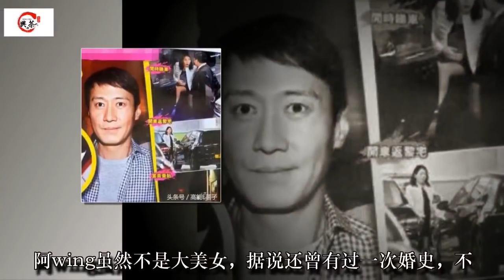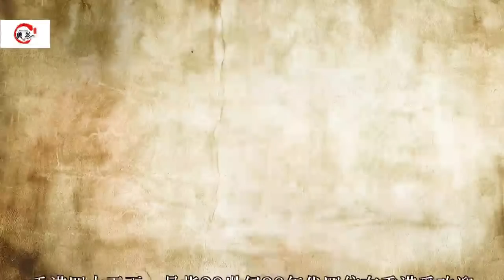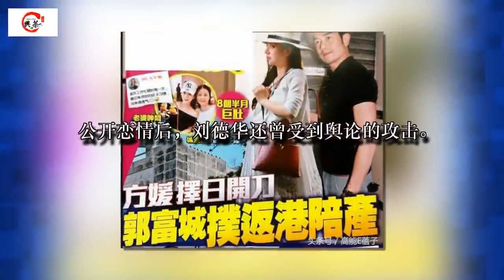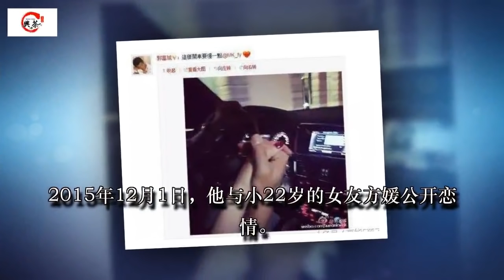黎明新女友挺大肚选婴儿床，四大天王终于全部当爸爸了？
【高能E蓓子】系今日头条签约作者，此文为高能E蓓子原创，禁止任何形式的转载，转载请后台联系，但欢迎你们转发到朋友圈。

上周，港媒突然爆出：51岁的黎明有新的女朋友。

而这位女子不是别人，正是女助理阿wing。

阿wing外型与前妻乐基儿有些神似，年仅32岁，之前还曾是李冶廷的助理。

阿wing虽然不是大美女，据说还曾有过一次婚史，不过她个性开朗，在黎明身陷离婚、丧父打击时，陪伴左右，两人因此日久生情。

女助手阿wing已经搬入黎明在香港的豪宅，这家豪宅他早在2008年花6千万港币买下，是与乐基儿的爱巢。

没想到今天阿Wing又被爆出已怀孕6个月的消息。

黎明新女友挺大肚选婴儿床，四大天王终于